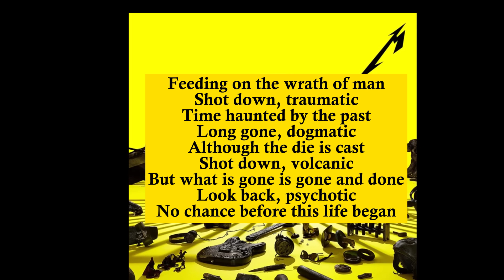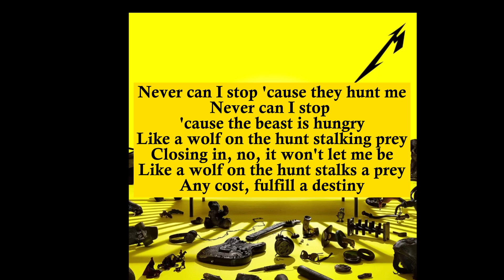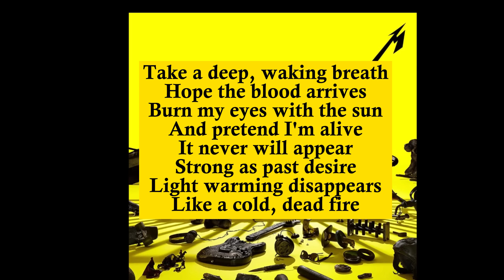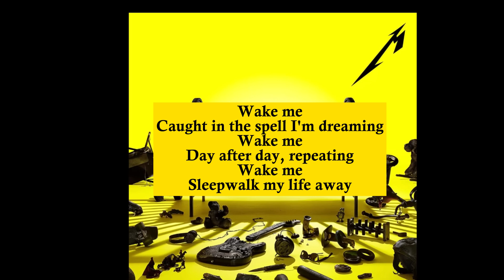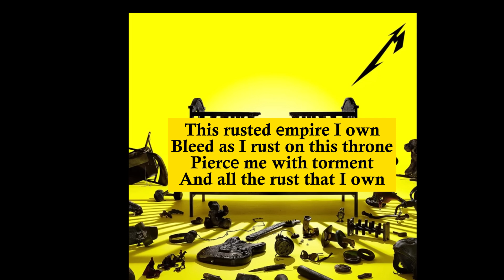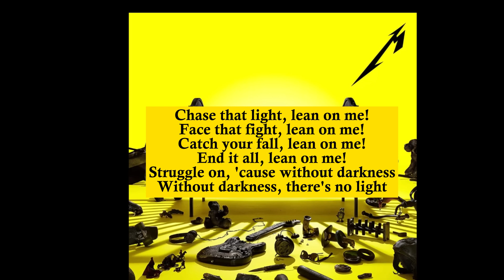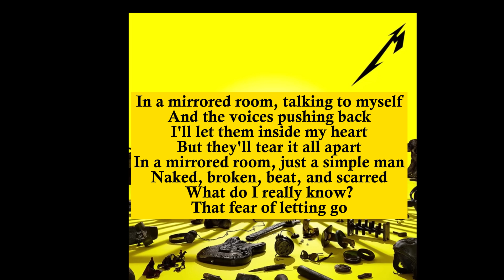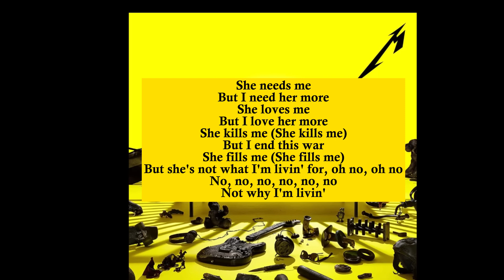72 Seasons with Lyrics ( Full Album) - Metallica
EasyLyrics